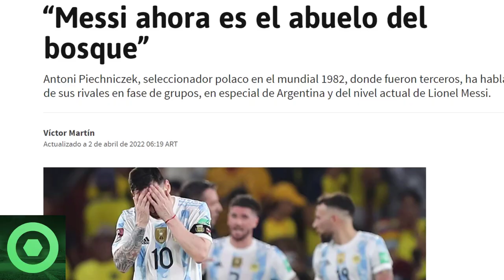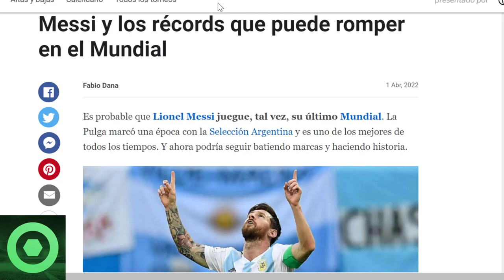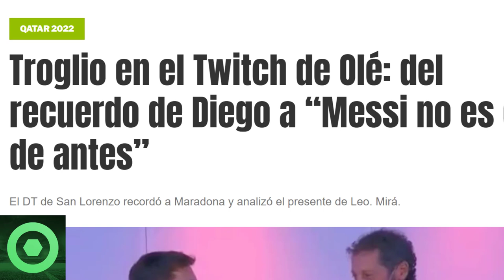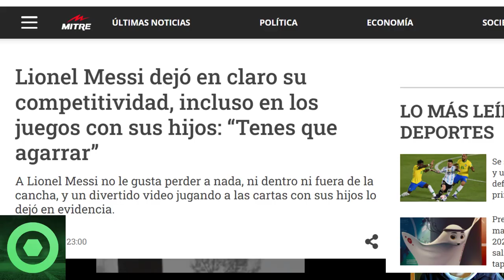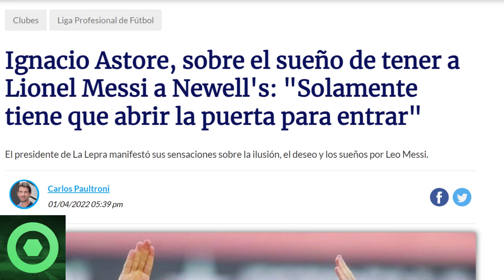🔴 PALO LAMENTABLE a LEO MESSI tras el SORTEO del MUNDIAL 🔴 RÉCORDS PENDIENTES para LEO, NEWELL’S 🟥